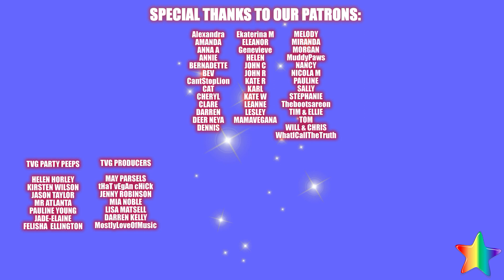Christmas Tree & Mince Pie | VLOGMAS Day 5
It was time to get the tree up and taste test an Aldi mince pie, as luck would have it, it also snowed. :)